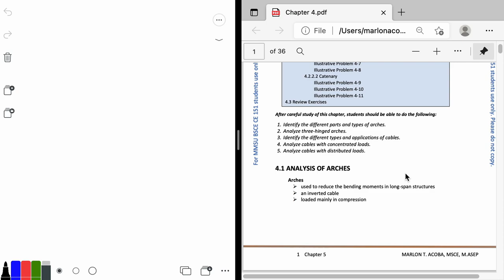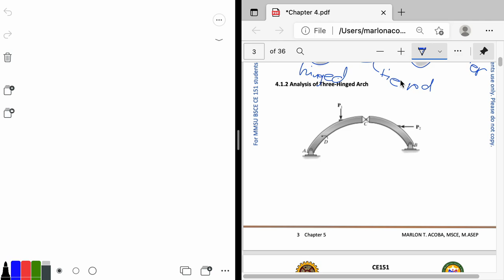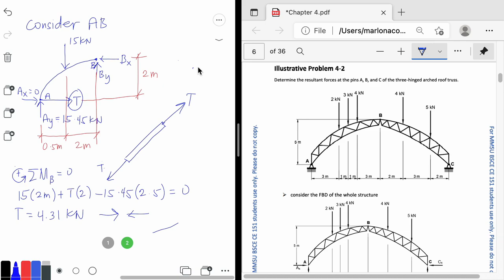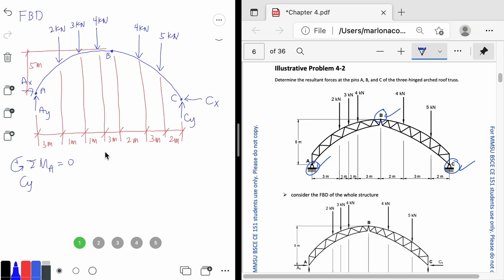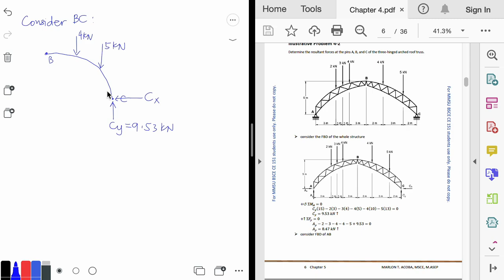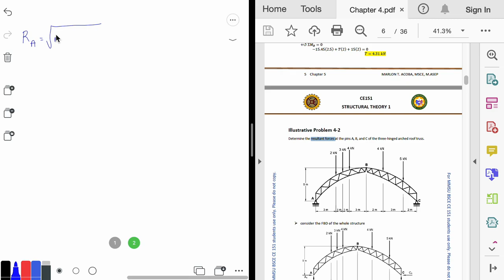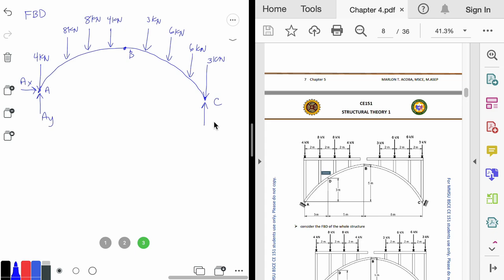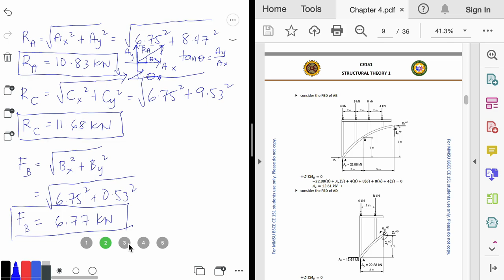Structural Theory I: Arches and Cables (Part 1)